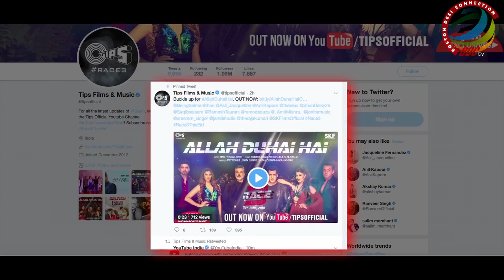Allah Duhai Hai Song | Salman-Jacqueline's new twist | Race 3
We saw Saif Ali Khan go 'Allah Duhai hai' with Katrina Kaif and with Deepika Padukone in the first two 'Race' movies, now get ready for the third reprise version of the song with Salman Khan and Jacqueline Fernandez in 'Race 3'. "Race 3" is said to take the "Race" franchise to an all-time high with action a notch higher and suspense that will leave the audience on the edge of their seats.